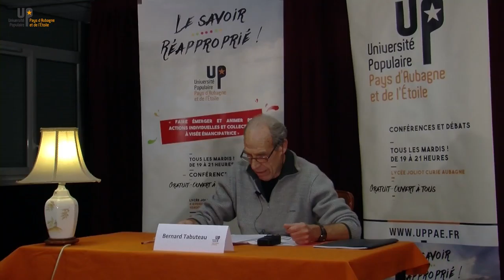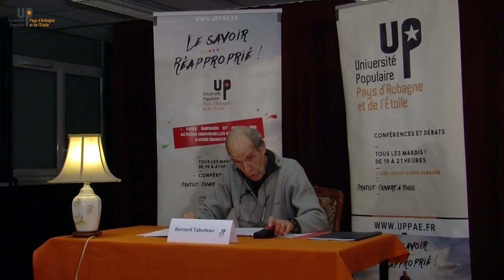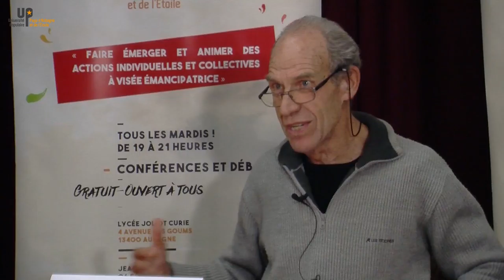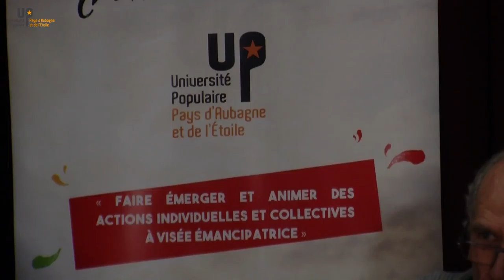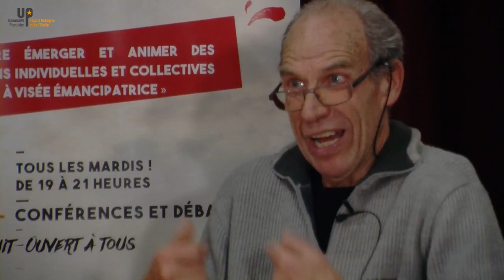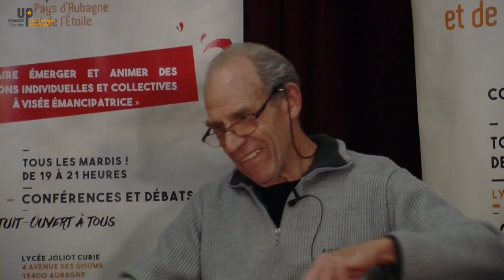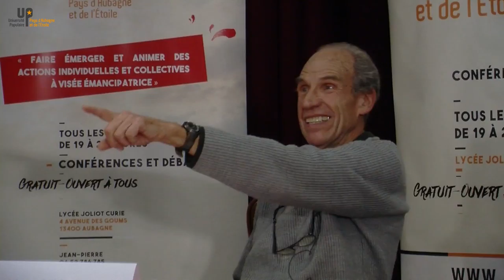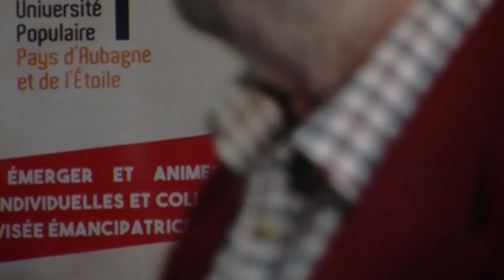Bernard Tabuteau - Emergence d'un système économique mondialisé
Mondialisation des échanges
09 01 18 - Economie
Université populaire d'Aubagne
uppae.fr